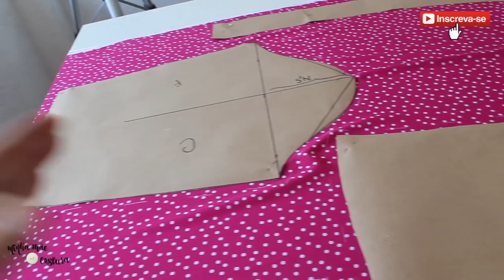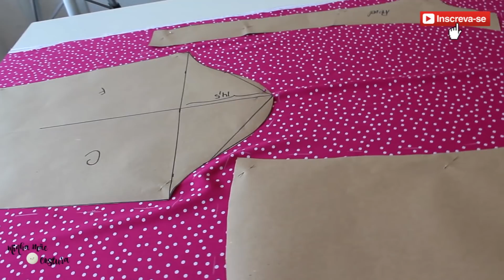PIJAMAS DA IVETE SANGALO VICTORIA´S SECRETS